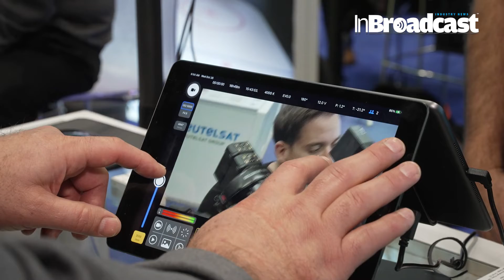Advanced Image Robotics Debuts the AIR One Charter Kit at NABNY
Advanced Image Robotics is now shipping the AIR One Charter Kit and demonstrated the complete solution in the Broadfield Partner Pavilion at NAB NY.

Hi, broadcasting devotees and tech fans! Go along with us on an astonishing excursion into the universe of general media development at Catch NY 2023. In this select video, we're excited to feature Kiloview's extensive AV over IP arrangements custom-made for telecasters.

🔥 Prepare to investigate the specialty of media innovation, industry experiences, and the eventual fate of broadcasting!

This video is your selective pass to Kiloview's spearheading AV over IP arrangements, impeccably custom-made for telecasters. We're joined by industry specialists, visionaries, and the innovation that is reclassifying the telecom scene. Whether you're a telecom expert or somebody enthusiastic about remaining at the front of development, this video is a must-watch!

👉 Join the discussion in the remarks. Share your contemplations, questions, and your own encounters with Kiloview and their extraordinary job in the telecom business. Together, we'll explore the always developing scene of media innovation.

Your Quarries :

Advanced Image Robotics
AIR One Charter Kit
NABNY
aerial imaging
technology insights
media production
innovation
InBroadcast
AIR One
Advanced Image Robotics
NABNY
Live Broadcast
Zcam
LIVEPRODUCTION
OB
VMIX
SPORTS
OTT
Robotics Debuts the
One Charter Kit
Charter Kit at NABNY
Robotics Debuts the AIR One Charter
NABSHOW NY 2023
robotics debuts the air one charter kit
advanced image robotics
robotics debuts the
debuts the air
one charter kit
the today show
celebrity interviews
outsidebroadcast
interview
live update